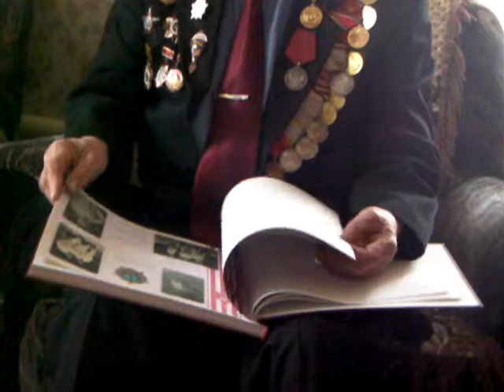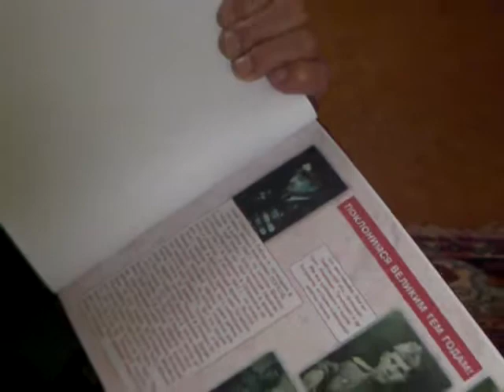Ветеран Великой Отечественной войны Синюков Юрий Антонович